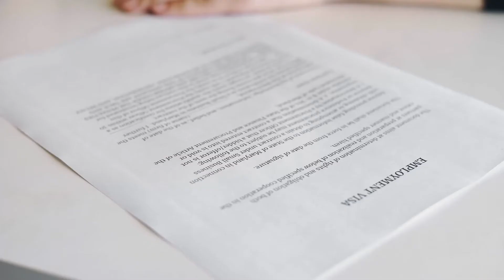Xian & Co Malaysia Employment Letter Video